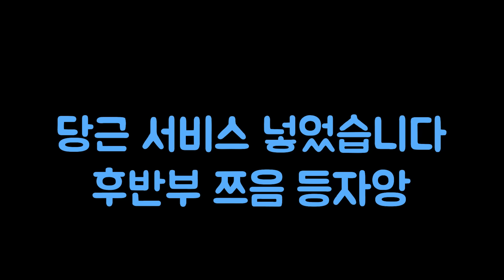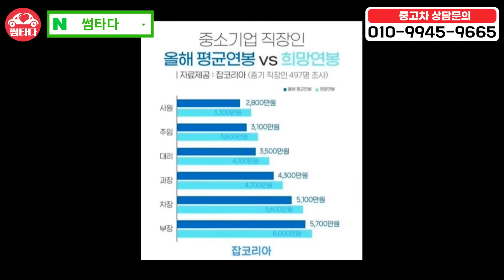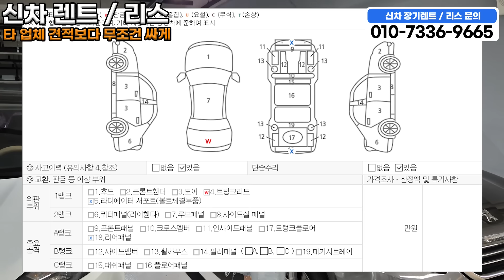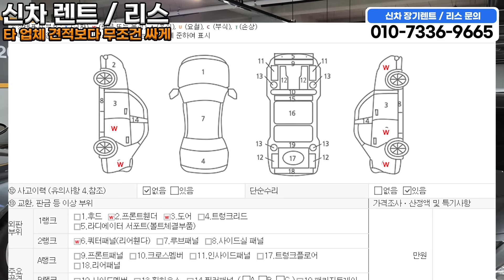잔고장 없이 저렴한 중고차 TOP3 사회초년생 분들 차 알아보신다면 무조건 보세요!! 중고차는 꼭 체크하고 구매해야 합니다!!